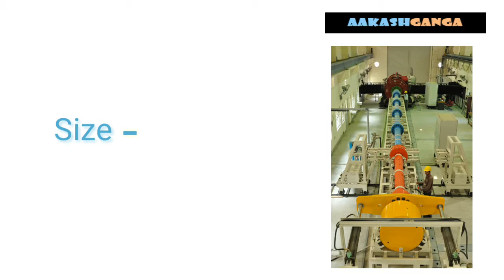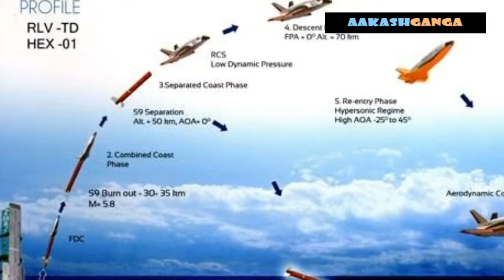Satish Dhawan Wind Tunnel Complex Commissioned at VSSC [ Hindi ]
Isro has commissioned two facilities including a hypersonic wind tunnel and a shock tunnel at Vikram Sarabhai Space Centre (VSSC)

Hypersonic Wind Tunnel is the third largest in the world in terms of hypersonic flow simulation capability over a wide spectrum. The tunnel has the capability to simulate flow field conditions at Mach 6, 8, 10 and 12.

The shock tunnel has the capability to simulate free stream velocities up to 4.5 km/s.

The facilities were dedicated to the memory of Satish Dhawan, a pioneer in the field.

These facilities have been indigenously designed, developed and made in India with the support of Indian industries.